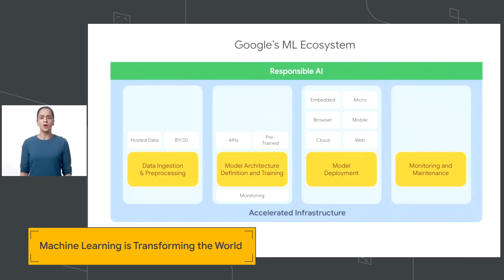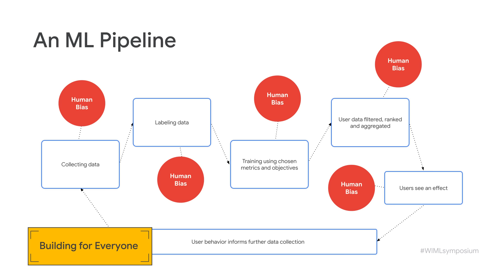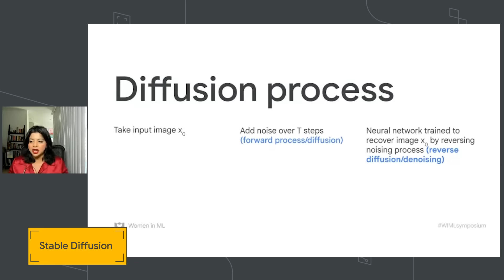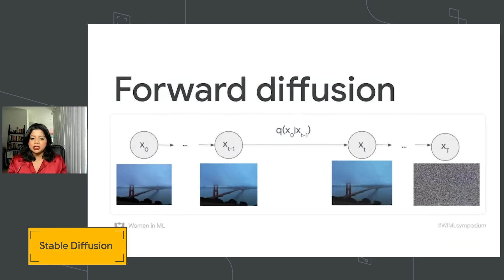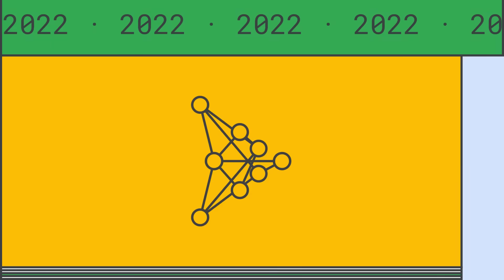Top 5 takeaways from Women in Machine Learning Symposium 2022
Catch the top 5 takeaways from Women in Machine Learning Symposium 2022. Learn about the new MediaPipe Studio, Sign Language AI competition on Kaggle, Recommender Systems Hub, responsible AI and exciting demos from stable diffusion with KerasCV to Simple ML for Sheets.